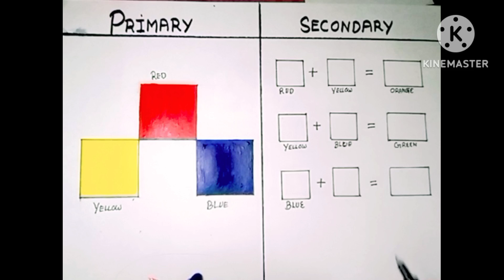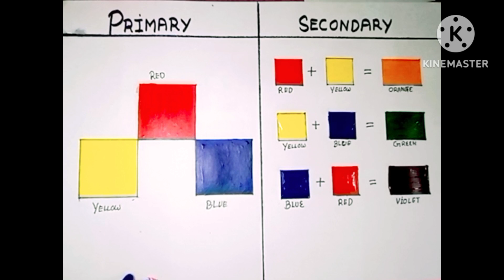Primary colours & Secondary colours chart🔴🟡🔵|Colours mixing.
In this video I have told about primary an secondary colours,step by step.